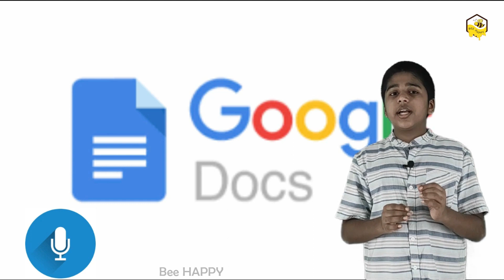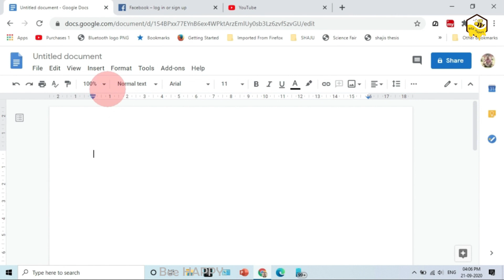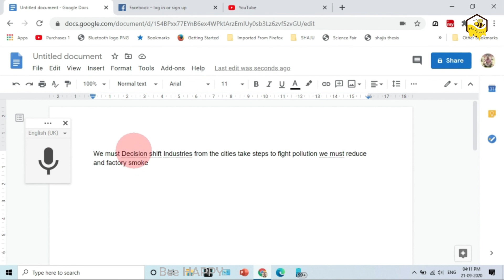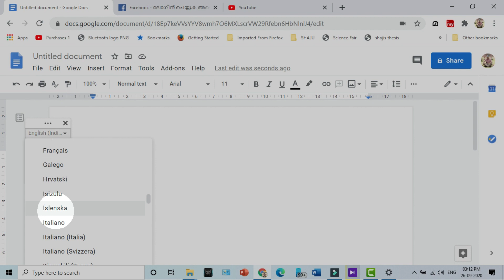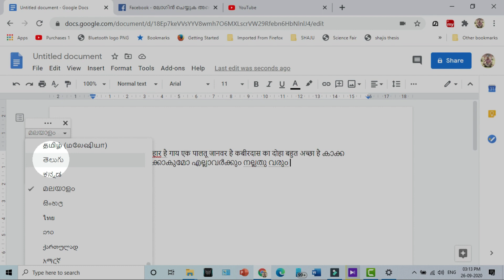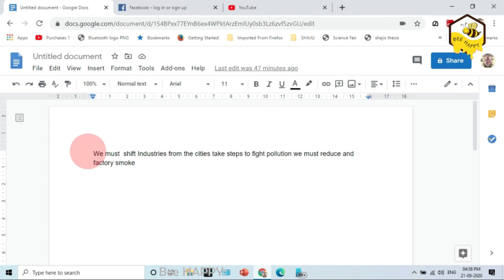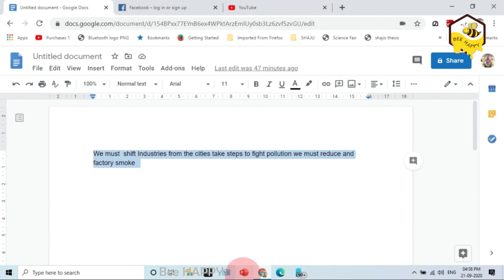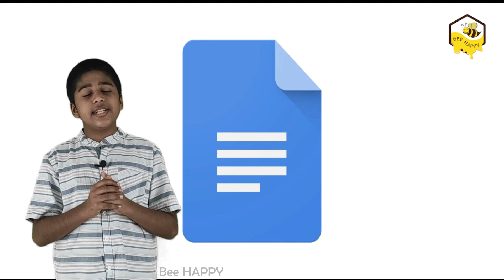GOOGLE DOCS VOICE TYPING MALAYALAM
Using this way , you can type any anything by your voice .
You can type any languages using this method .

I think this is very useful for TEACHERS who are taking ONLINE CLASSES because ,they need to make notes , presentations etc . Please share this video to teachers ,so that they can save their time . This is not only useful for teachers , it very useful for others also .

If you have any doubt please add a comment .